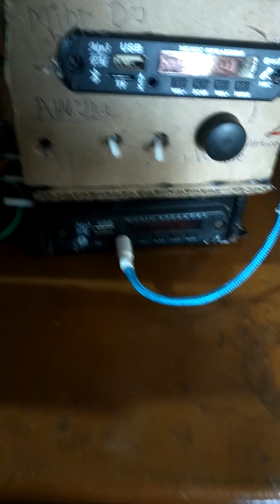mini dj 2 bass 2 top .aj phone nahi ye isliye tf card me sunaya , ekbar check kar ke dekongha.